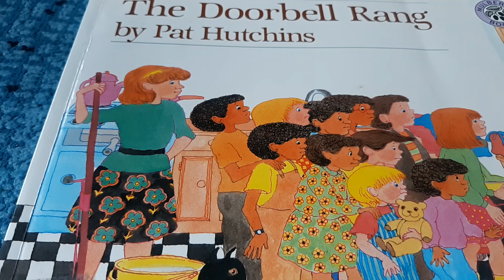The Doorbell Rang